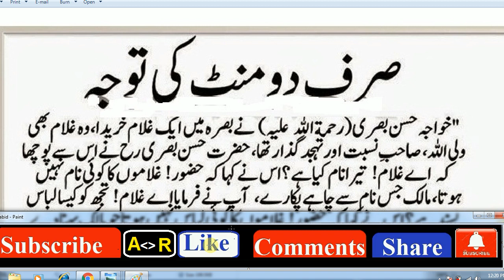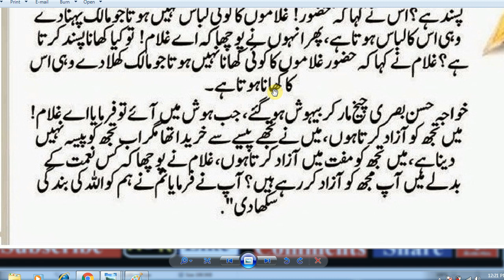HAZRAT Hassan basri ka waqia